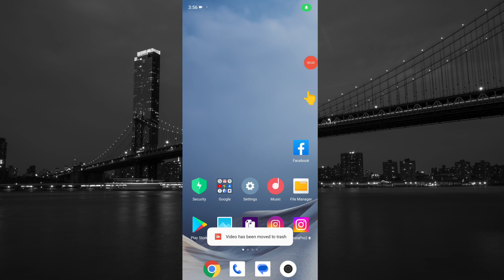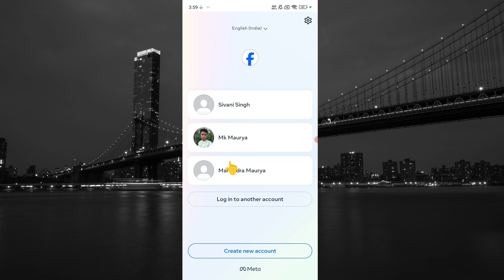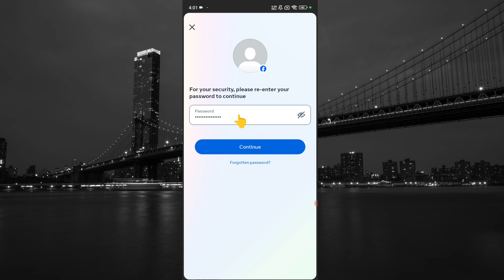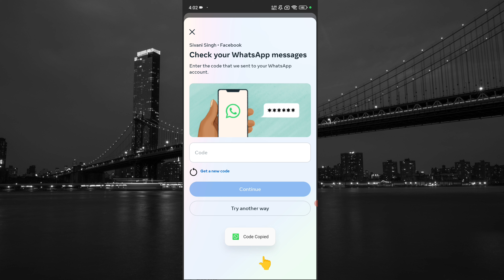facebook ka number delete nahi ho raha hai | you can't make this change at the moment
Dosto  is video me maine bataya facebook ka number delete nahi ho raha hai

 Queries 1:-
1) facebook number delete problem
2) facebook number delete nahi ho raha hai
3) facebook number delete kaise kare 2024
4) facebook number delete problem 2024
5) facebook number delete problem you can't make this change at the moment
6) facebook number remove problem
7) facebook number remove problem 2024
8) facebook number remove nahi ho raha hai
9) facebook number remove you can't make this change at the moment
10) facebook number remove kaise kare
11) facebook number delete problem solve kaise kare
12) facebook number delete problem fix kaise kare
13) facebook number delete problem thik kaise kare
14) Facebook se number kaise hataye